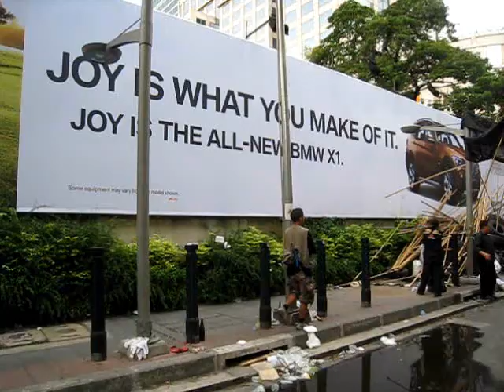Ratchaprasong Camp: Calm before the storm - 17 May 2010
It's the calm before the storm at the Ratchaprasong today, a tense, edgy calm though as fear stalks the sprawling and now increasingly tatty and scruffy camp. Nervousness stalks the Red Shirts as the army and police are digging in within shouting distance to every entrance to the camp, gradually closing the noose, cutting the circulation. The bamboo pole and rubber tyre fortifications seem less reassuring by the hour, they appear more brittle in the face of a grimly determined government that is edging step-by-step towards the heart of the Reds camp. The trouble continues unabated on the streets and the government's mood is becoming determined, it has the justification to strike, the gloves are off and the end for Ratchaprasong camp edges ever nearer. The day though starts dramatically with the news that renegade army specialist Maj-Gen Khattiya Sawasdipol, most commonly known as Seh Daeng, has been declared dead at 9.20 am at the Vajira Hospital where he was been fighting for his life after being shot in the head by a sniper last Thursday night. The news had been widely expected as he suffered kidney failure the previous night after his blood pressure plummeted and the medical staff treating him had been performing this function manually. It sent a body blow through the Reds' ranks though as the news was digested and an immediate silence was held it tribute, while later in the day more than twenty Buddhist monks took to the stage to perform a ritual chant for the deceased.

Several core leaders of the United Front for Democracy against Dictatorship (UDD) were in evidence at the stage during the day including Nattawut Sakiua, Weng Tojirakarn and Jatuporn Prompan, although they spent most of their time hunkered down in a container truck that serves as their rudimentary command post, surrounded by a phalanx of Red Shirts' guards. The headquarters has thinned out in recent days as have the crowds, although there is still a sizeable contingent in front of the stage, cheering and singing throughout the afternoon. Jatuporn Prompan tells reporters that the Reds are prepared to talk to the government - but only if the army stops firing and withdraws.

A helicopter hovers overhead just before 2:00 pm and distributes leaflets, prompting fireworks in the direction of its beating rotors, as the papers flutter down. These whirring beasts of the air tend to have the opposite effect on the Reds, they feel emboldened as they hover aloft, tantalisingly out of reach, but forced to keep out of shooting distance. At the same time in a TV pool broadcast, CRES reaffirms that the 3:00 pm deadline for demonstrators to leave the camp still stands. Soon afterwards, reportedly after Reds leader Nattawut Saikua receives a phone call from Korbsak Sabhavasu, the prime minister's secretary-general, the leadership group quickly huddles back in the shipping container.